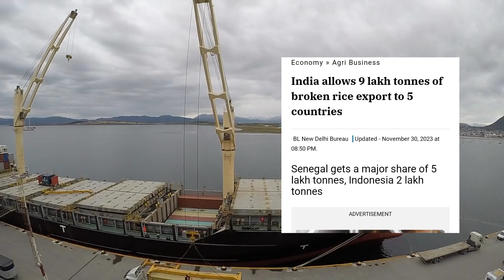और लो पंगे नो देशों को बांटा चावल मालदीप देखता रह गया नही मिला चीन से लेलो